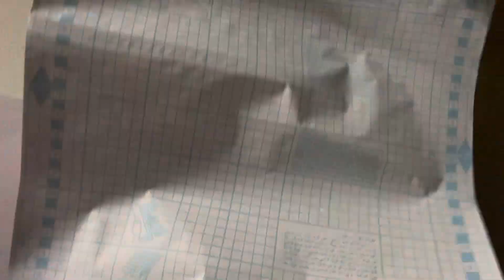DIY Old Cupboard diy store | shafir vlog